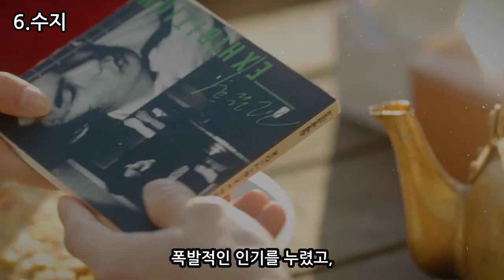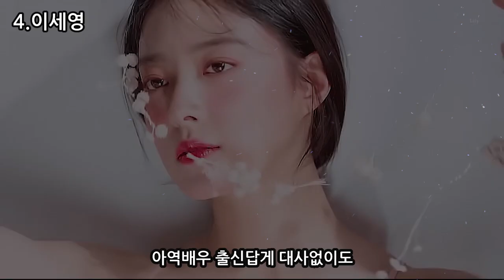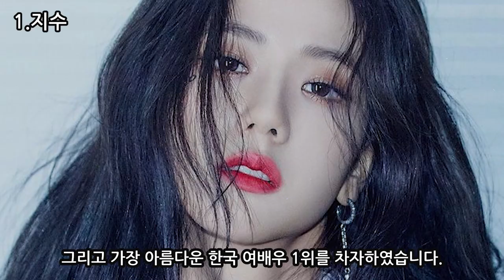🧁▫해외에서 뽑은 한국여자배우 TOP10 랭킹 순위▫🧁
이번 영상에서는 '킹초이스'라는 해외사이트에서 뽑은 가장 아름답고 예쁜 한국 여자 배우 순위 TOP10을 알아보겠습니다.